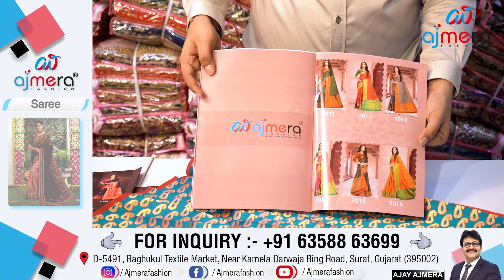सिल्क साड़ी मैन्युफैक्चरर In Surat, Silk Saree Factory, Banarasi Silk Saree Wholesale Market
Ajmera Fashion.

banarasi saree manufacturers Varanasi,
banarasi saree manufacturer in Kolkata,
banarasi saree manufacturer in Delhi,
banarasi saree wholesale market in Kolkata,
Banarasi Saree Collection 2020,
100% Pure Silk Saree,
Cheapest Silk Saree Manufacturer Varanasi,
Silk Cotton Sarees Manufacturer in Surat,
printed saree,
saree design,
Linen Saree,
surat saree,
surat market,
Shantipur Saree Wholesale Market,